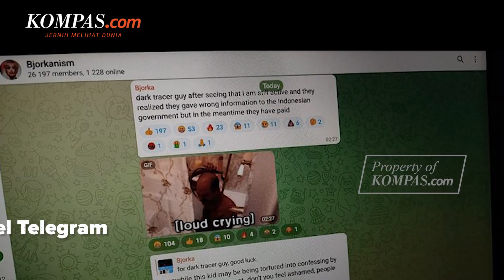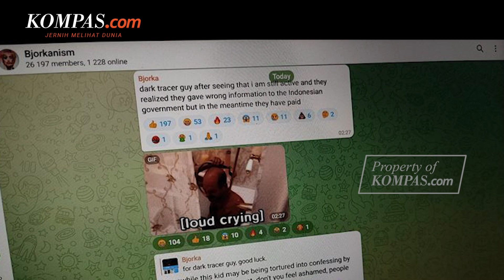Cerita MAH Jual Akun Telegram Seharga 100 Dollar AS ke Bjorka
Pria asal Madiun, Mohamad Agung Hidayatullah atau MAH diduga terlibat dalam kasus hacker Bjorka karena sempat berkomunikasi dengan Bjorka.

Ia mengaku mengenal Bjorka setelah membuat channel Telegram dengan nama akun Bjorkanism.

Lewat akun tersebut, Mohamad mengunggah informasi atau konten yang disampaikan Bjorka.

Unggahan tersebut pun menarik perhatian Bjorka dan menawarkan membeli channel tersebut dengan harga 100 dollar Amerika Serikat.

Video Jurnalis: Kontributor Solo/Muhlis Al Alwi
Penulis Naskah: Anasthasya
Video Editor: Anasthasya
Produser: Sherly Puspita